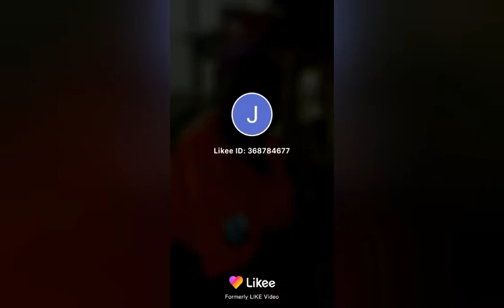Mshamba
Kweli hakuna mshamb kama msukuma
Daaah cheki hii